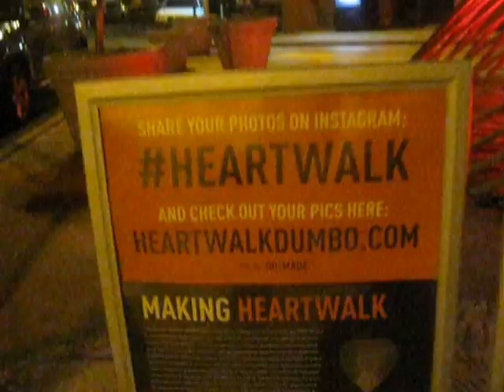Dumbo_Heart_walk1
Dumbo_Heart_walk